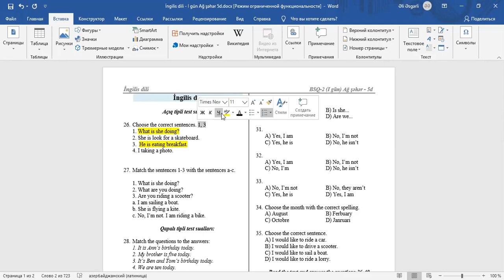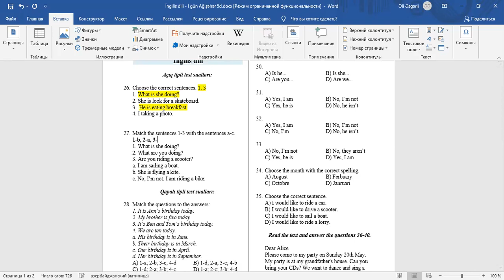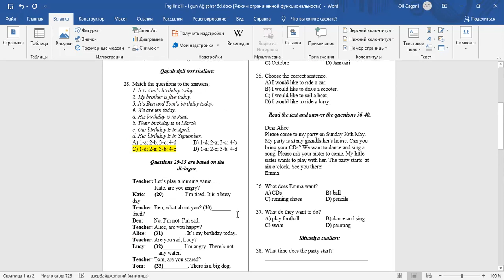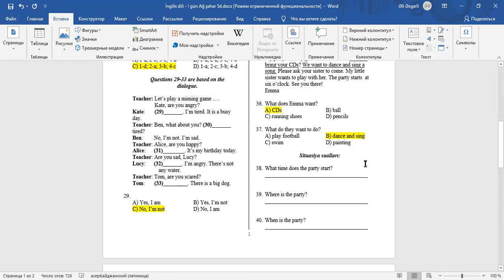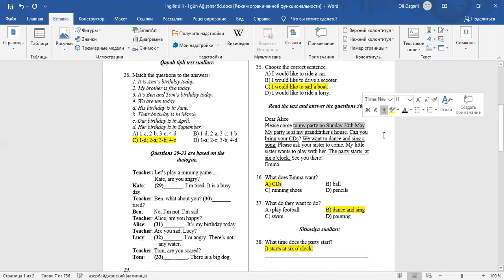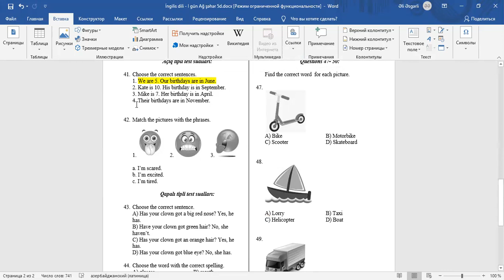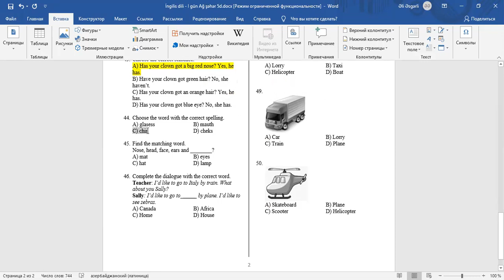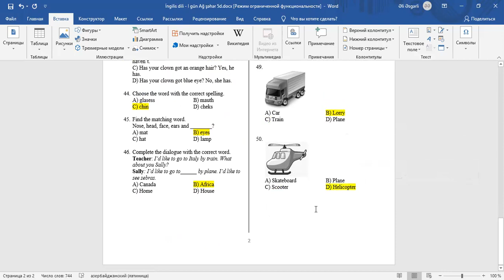İngilis dili BSQ-2 Ağ şəhər 5d sinfi üzrə sualların izahı